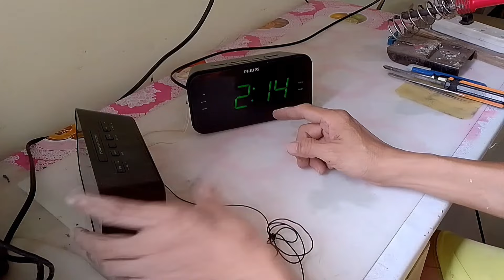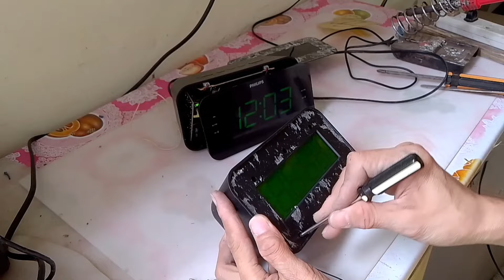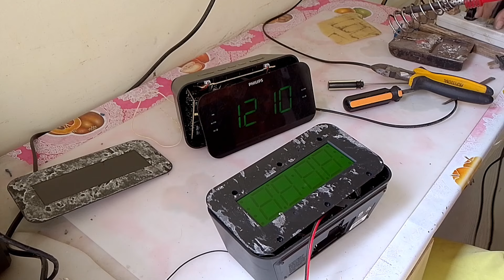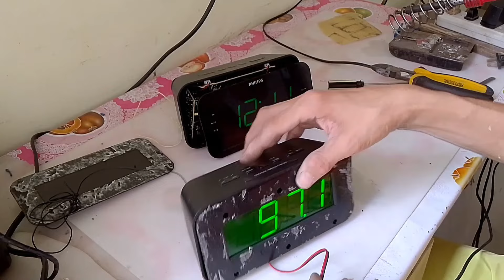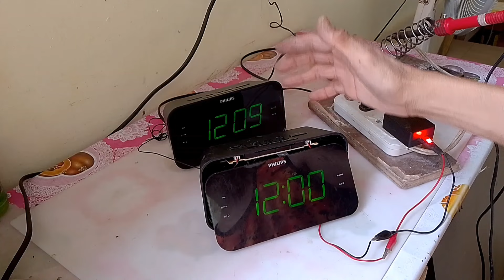PHILIPS DIGITAL ALARM CLOCK REPAIR /Paano Baklasin